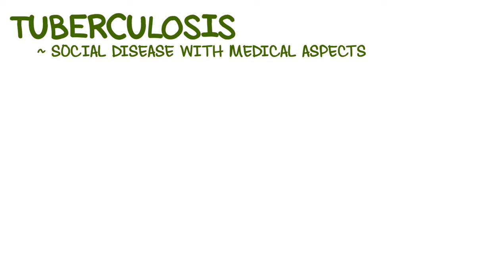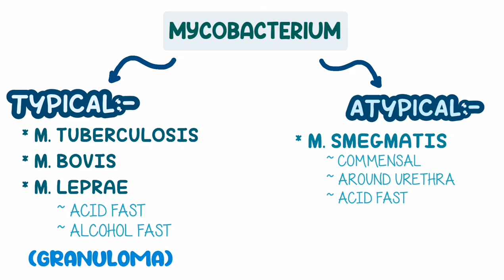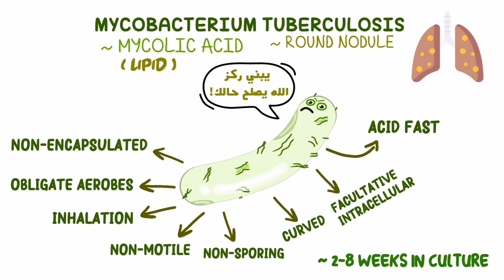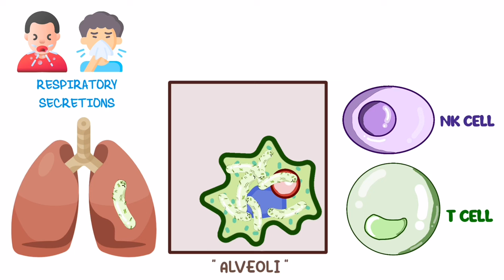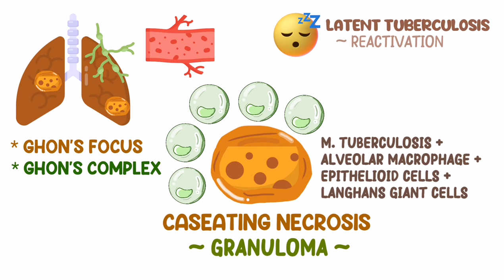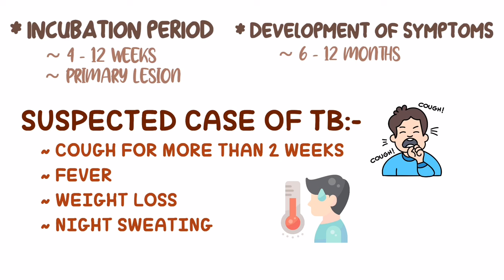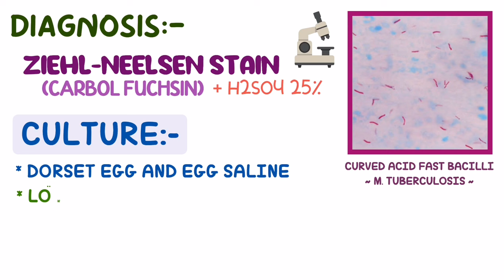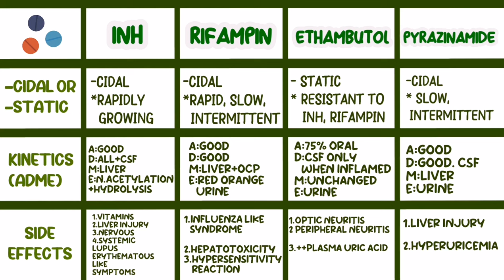TB - mycobacterium tuberculosis شرح عربي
💊💊💊💊 4 drugs for 2 months.. INH & RIF. For the next 4 months.

" ف دقايق - Medicine " هي منصة عربية لشرح محاضرات لطلبة الكليات الطبية في عدة تخصصات منها الباطنة والجراحة والباثولوجي والكلينيكال والباراسيتولوجي ، بالإضافة لمواضيع في الأوسكي .. تجدونها جميعاً مرتبة في قوائم التشغيل.
المحاضرات تم تقديمها بطريقة عرض 2d animation بجودة عالية جدا حتى تكون على قدر عالي من المتعة والفائدة.
الشرح باللغة العربية مع الانجليزية لزيادة الفهم وتيسيره قدر الإمكان.

"Medicine - ف دقايق " is an Arabic platform to explain medical lectures to students of medical colleges in several specialties, including internal medicine, surgery, pathology, clinical practice, parasitology , in addition to OSCE guide topics.
The lectures were presented in a very high quality 2D animation display, in order to be of a high degree of fun and benefit.
Explanation in Arabic with English together to increase understanding and facilitate it as much as possible.

Have fun learning medicine!